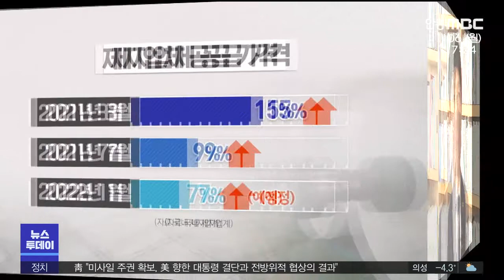펄프 가격 급등에 지역 인쇄업체 '이중고'/ 안동MBC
.2021/12/05 16:46:28    작성자 : 한태연

◀ＡＮＣ▶
원유, 철강 등 최근 원자재 가격이
줄줄이 인상되면서 지역 제조업체가
큰 타격을 받고 있는데요.

이젠 국제 펄프 가격까지 급등하면서
수도권 다음으로 생산량이 많은
지역 인쇄·출판업체도 피해를 보고 있습니다.

한태연 기자가 보도합니다.
◀ＥＮＤ▶

◀ＶＣＲ▶
대구 출판·인쇄 산업단지에서 인쇄업을 하는 이 업체는 코로나 19로 큰 타격을 받았습니다.

올해 말까지 예상 매출액은 190억 원,
코로나 19 사태 직전인 2019년과 비교해
10% 이상 줄었습니다.

판매비, 관리비 등 각종 비용까지 상승하면서 추가로 15억원 영업 손실까지 떠안아야할 상황.

이런 가운데 원재료인 국제 펄프 값까지
오르면서 엎친데 덮친 격이 되고 있습니다.

(S/U)
"국제 가격 기준 11월 펄프 가격은
1톤에 885달러로 올해 초와 비교해
35% 올랐습니다."

지난 6월에는 925달러까지 치솟았다 소폭
내렸지만 인쇄·출판업체에 종이를 공급하는
제지업체는 공급 가격을 계속 올리고 있습니다.

CG]
지난 3월에 15% 7월에 9%
두 차례 공급 가격을 올렸고,
12월에 7%를 더 높이려다
중소업체의 반발로 가격 인상안을
한달 뒤인 내년 1월로 연기했습니다.//

◀ＩＮＴ▶권영근 이사장(인쇄업체 대표)/
대구·경북 인쇄정보산업 협동조합
"대기업에서 정해지는 가격에 준해서 저희가
가격을 형성할 수도 없고 주어진 안 좋은 조건
그대로 흡수해서 저희가 안게 되는 그런
양상을 가지고 있습니다."

펄프는 국내 사용분의 85%를
수입에 의존하고 있습니다.

관련 산업은 국제 가격 변동의 영향을
받을 수 밖에 없습니다.

대기업이 펄프를 수입해
중소기업인 인쇄·출판업체에 독과점 형태로
공급하고 있습니다.

이 때문에 업체들은 원재료값 상승과 대기업의
입김까지 이중고에 시달리고 있습니다.

◀ＩＮＴ▶김강석 회장/대구·경북 중소기업회
"용지 고시 가격을 현실적으로 조정하고,
중소 인쇄업체와 대기업 제지업계 간 상호
조율을 통해 모범적인 상생 협력 모델을
만들 필요가 있습니다."

대구와 경북의 인쇄업체 수는 천 500여 개로
수도권 다음으로 전국에서 가장 많고,
모두 중소기업입니다.

생산 대기업과 유통기업, 구매 중소기업의
공동구매 플랫폼 구축을 통해 경영난을
돌파할 수 있도록 지역 경제계와 대구시의
적극적인 지원이 필요합니다.

MBC 뉴스 한태연입니다.